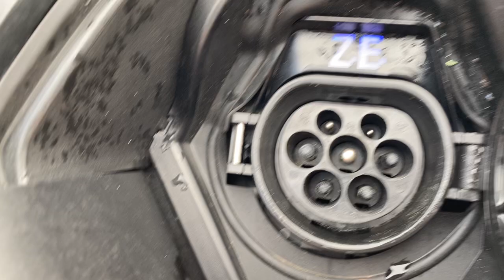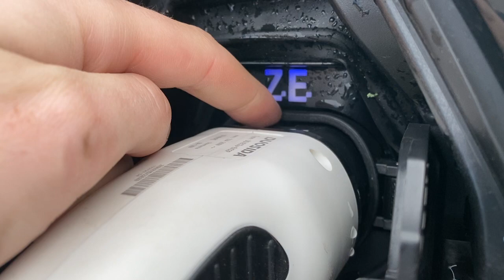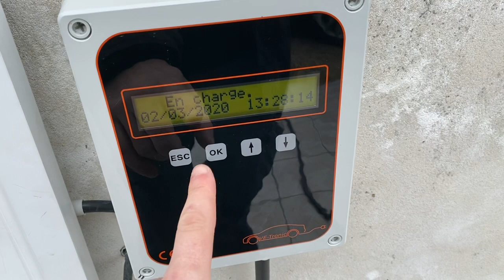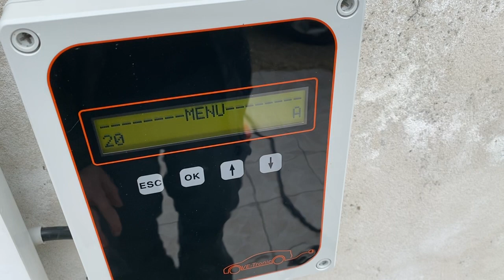Protection voiture électrique sous la pluie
Dans cette vidéo je vous explique rapidement qu'il y as plusieurs sécurité avant le lancement d'une charge, donc aucun souci sous la pluie.
En résumé:
1 communication uniquement si la prise et enfoncé à fond
2 test avec un courant base tension et test du ohm
3 lancement de la charge